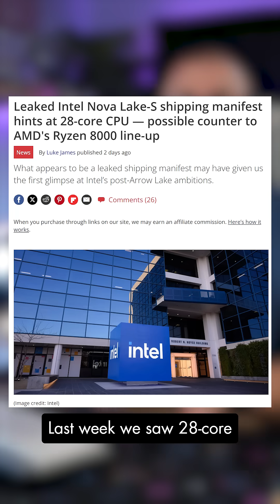The only way Intel is beating AMD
References - Intel Nova Lake-S desktop platform shows up in shipping data with up to 52 cores